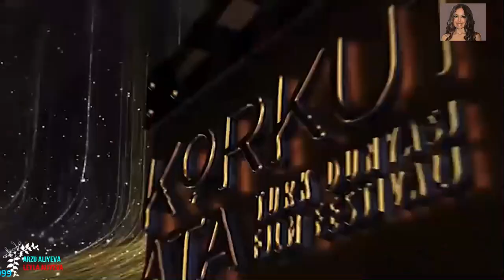Азербайджанские фильмы представлены на Международном кинофестивале тюркского мир.